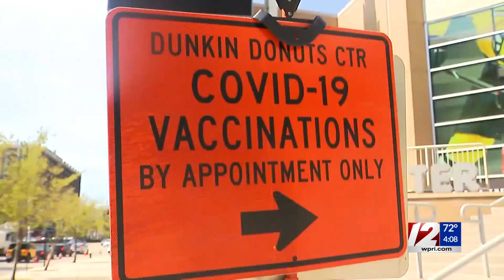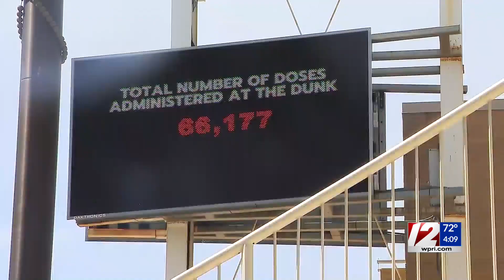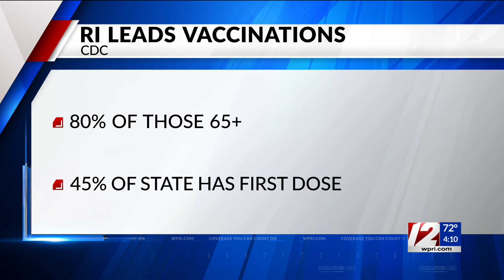Thousands of vaccine appointments available in RI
Thousands of COVID-19 vaccine appointments were available Tuesday for anyone 16 years and older that lives, works, or goes to school in Rhode Island.